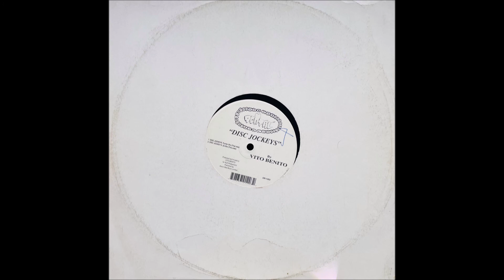Vito Benito - Disc Jockeys (Punter Mix)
Vito Benito ‎– Disc Jockeys
Label:Dental Records (UK) ‎– DR-1203
Format:Vinyl, 12"
Country:UK